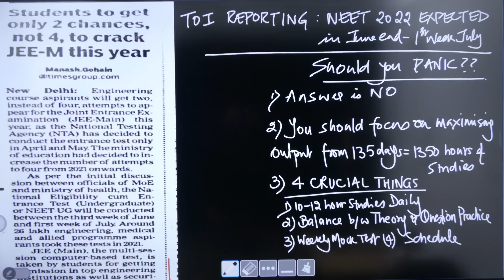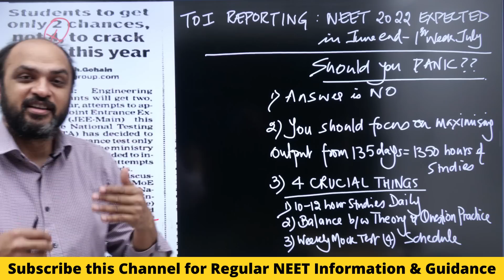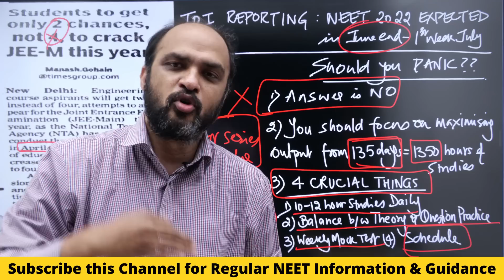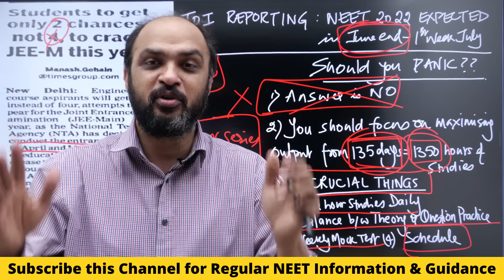NEET 2022 Expected Date - Times of India Report Today-Why You should NOT Panic & 4 Things to Focus!!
1) Revision Schedule which you can follow for remaining time till NEET 2022l
2) Test Series Schedule for balance tests up to June end
To help students MAXIMISE output in Remaining Time till NEET 2022, we have started LIVE Short Duration Revision Course which requires 35 hours of Lectures and Homework every week.

and JOIN LIVE Short Duration Revision Course (For Disciplined Revision & Homework) for NEET 2022 Aspirants.

1) Link of Target Batch (which provides NCERT based Question Bank, 2 Level (NEET & AIIMS) Test Series & DPP generator for NEET 2022)

2) Link of CATALYST Batch (which provides NCERT based Test Series, Question Bank & DPP generator for NEET 2023)